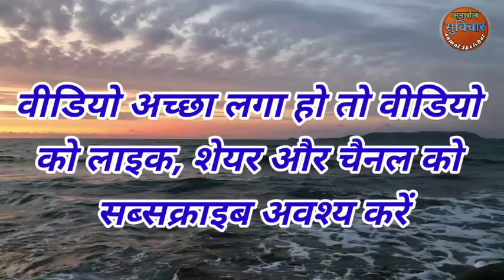Sad Suvichar Status | aaj ka suvichar | Sad thoughts status | Anmol Vachan Status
Sad Suvichar Status , Sad Quotes Status , Sad thoughts, Sad vichar status , sad vachan status

वक्त का परिंदा रुका है यहां मुझे मेरा गांव याद आता रहा | सौग 🎶🎶🌍🌍🌄🌄